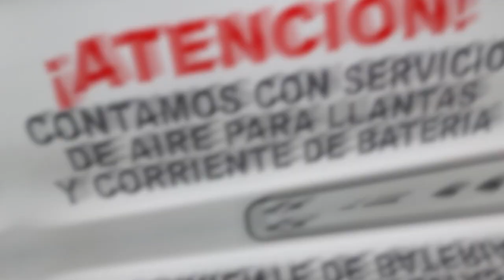REPELOS.COM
Servicio de Grúa para Motos, Acarreos, Servicio de Inicio de Baterías, Conductor Elegido, Servicio de Aire para Llantas.